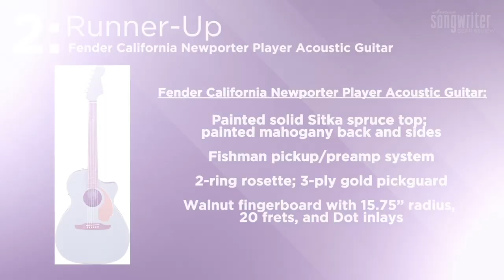The BEST Acoustic Guitars Under $700 | AS Gear Reviews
You'll find the guitars listed all have great action and playability for an affordable price. Pickups are included as well, so you'll be able to plug in and amplify your axe as well. Here are the best ones under $700: